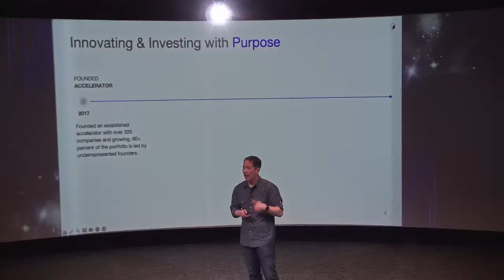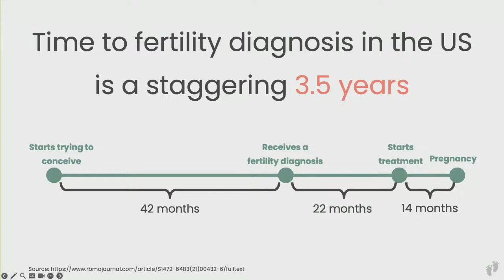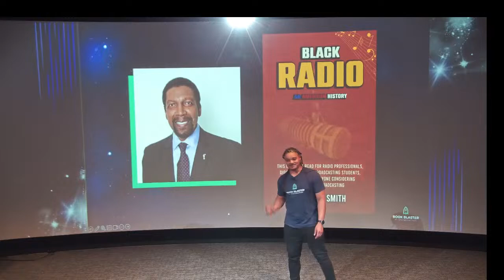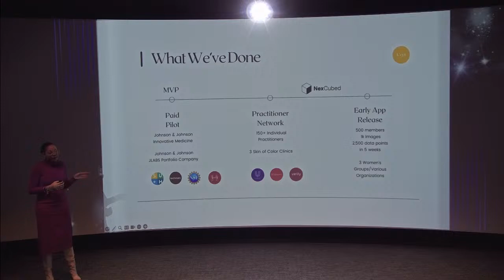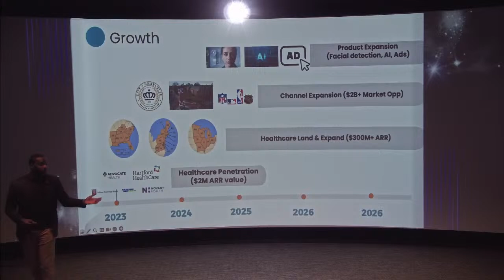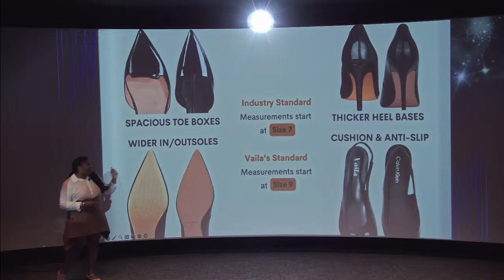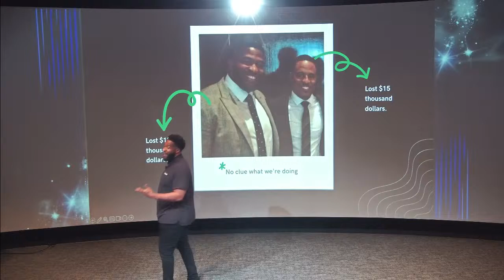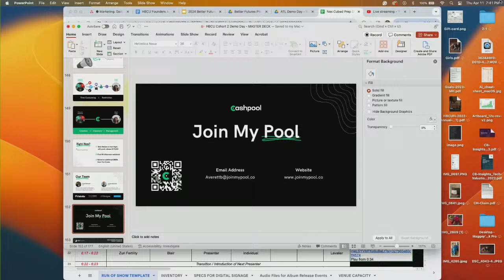Nex Cubed HBCU Founders Accelerator Demo Day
The Nex Cubed HBCU Founders Accelerator Demo Day will feature presentations from the 9 teams participating in our Fall 2023 HBCU Founders Accelerator Cohort. Expected attendees include founders, corporate executives, investors, and ecosystem partners.

Presenting Companies:

BatteryXchange - Desmond Wiggan (Winston-Salem State University)
BatteryXchange is providing accessible charging solutions and revolutionizing user engagement by enabling organizations to share information and resources with captive audiences through innovative sharing economy amenities.

Book Blaster - Cameron Clarkson (Howard University)
Automated marketing for books powered by AI.

Budget Collector - Eboni Boyd (Howard University)
Budget Collector powers the future of museums and art enthusiasts globally with tech-based solutions and advanced data analytics services, helping to make lost art found.

CashPool - Averett Barksdale and Jonathan Barksdale (Texas Southern University)
CashPool is a trading marketplace to discover and manage automated strategies.

K’ept Health - Sheena Franklin (Clark Atlanta University)
Helping individuals with chronic skin diseases and health-related skin conditions, and the practitioners who treat them thrive.

Rush Roto - Chris Morris (Hampton University)
Product Photos made instantly and affordable with A.I.

Scoutz - Antonio Depina (Lincoln University)
Bridging the gap between athletes and coaches, automating recruitment in pro and college sports.

Vaila Shoes - Ahriana Edwards (Fayetteville State University)
Vaila Shoes is a modern dress shoe brand for women with extended shoe sizes of 9-14.

Zuri Fertility - Giuliana Zaccardelli and Blair Matthews (Howard University)
Zuri modernizes fertility care for today's families.